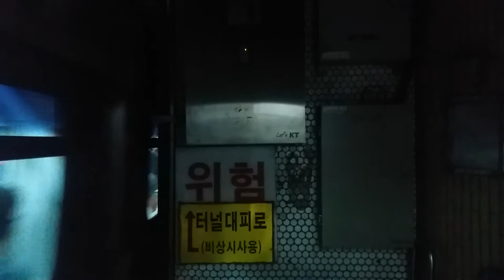(17/07/25) 서울 2호선 내선순환(2296) 서울대입구역 도착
205편성이었습니다.

열차가 나오는건지 안 나오는건지.